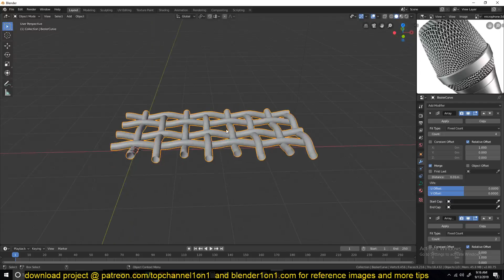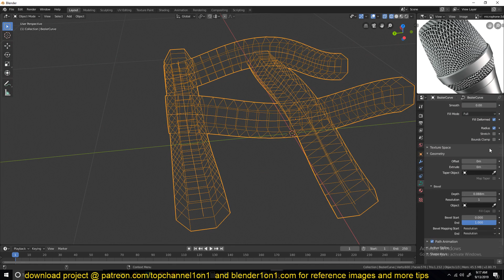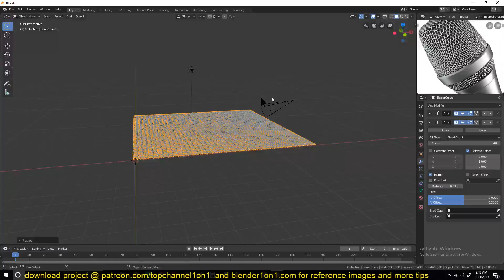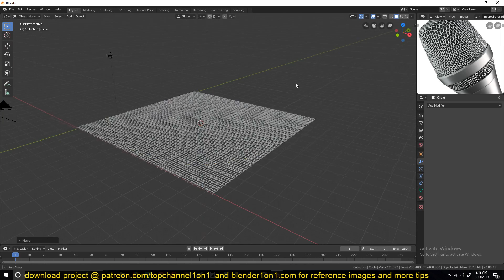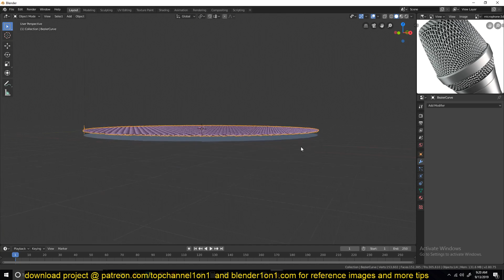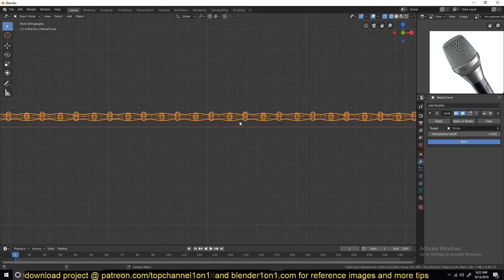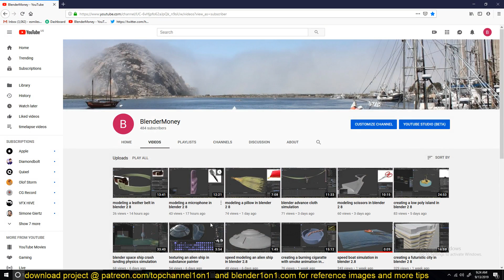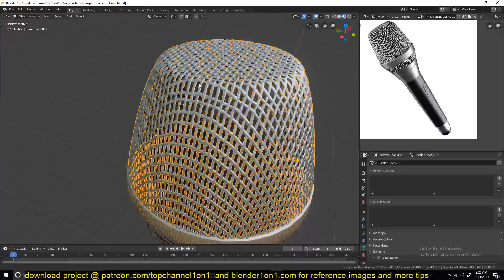blender daily tips modeling a microphone in blender 2 8 part 2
timelapse full version